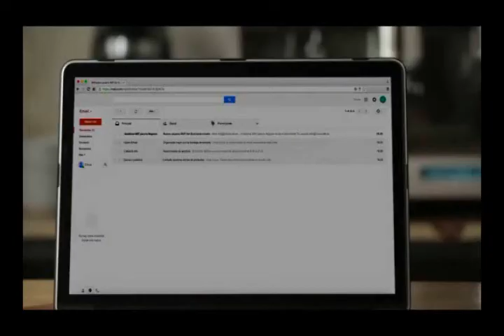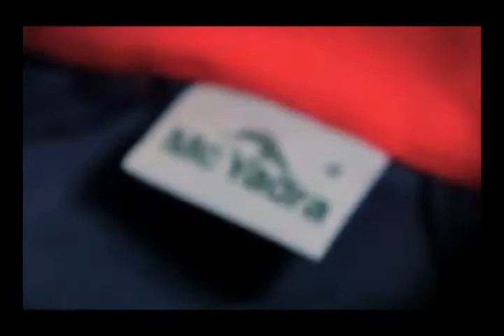Locución-presentación-doblaje-documentales-reality-voz-Carlos Moreno M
Me presento: Soy Carlos Moreno M y me dedico por entero al mundo de la locución profesional y en concreto al terreno audiovisual. Os presento mi salto a escena o mejor dicho mi voz a escena. quiero copartir con todos mi vida profesional con unos ejemplos de trabajos emtidos en diversas televisiones